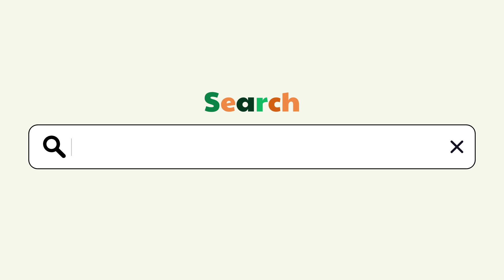Would Putin use nuclear weapons? with Carol Saivetz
North Korea Nuclear Update sits down with Carol Saivetz to answer the question "Would Putin use nuclear weapons?".

Credits:
Production by The North Korea Nuclear Update Team
Visuals: Canva